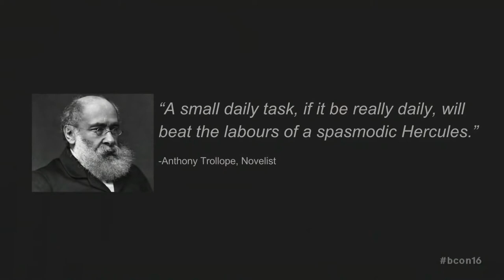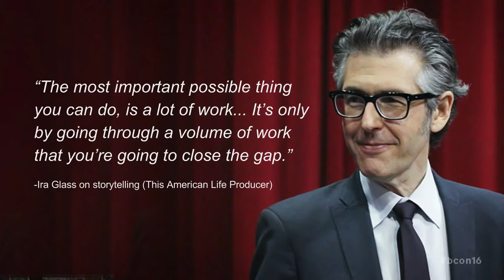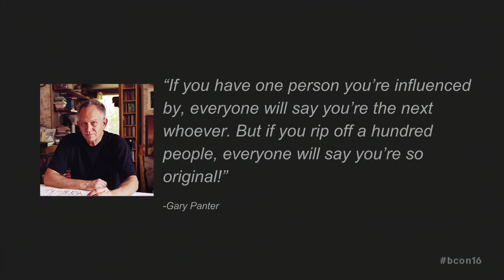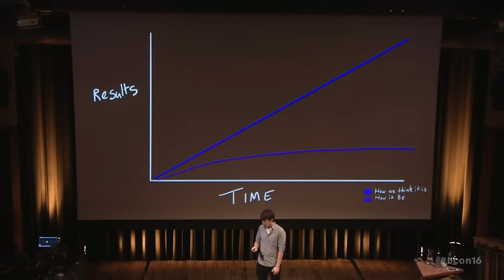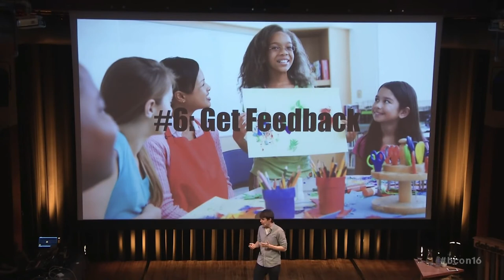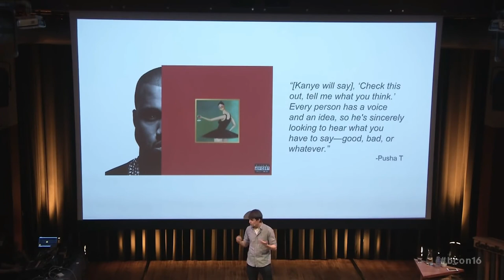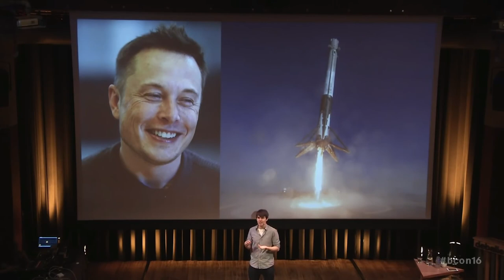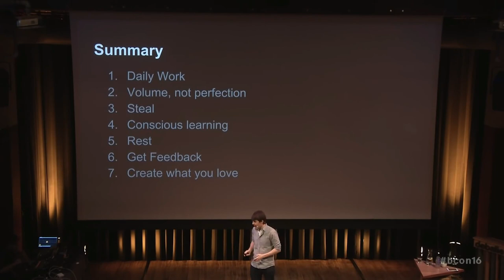The Effective Habits of the Artist | BLENDER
This video teaches you how to become an effective artist through habits by Andrew Price at Blender Conference 2016.

This video was edited and altered, audio and music were both added to the original video file that is being attributed.